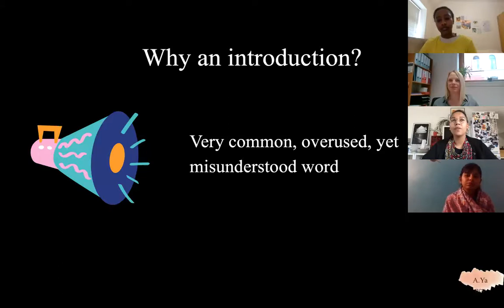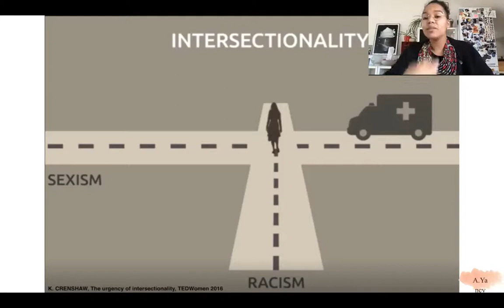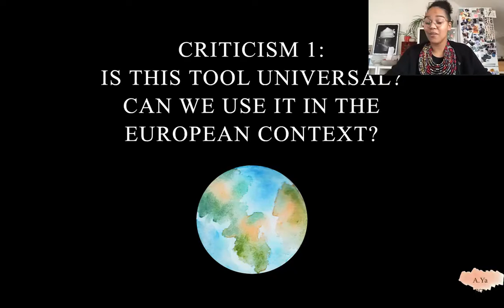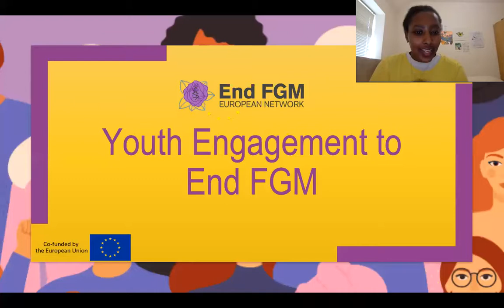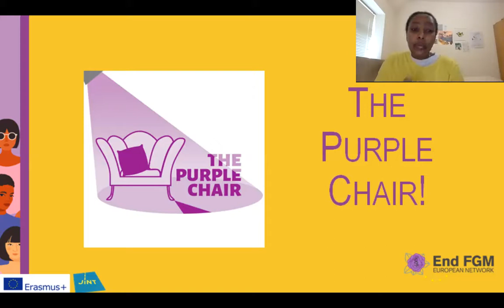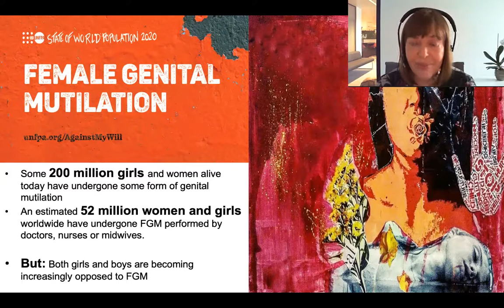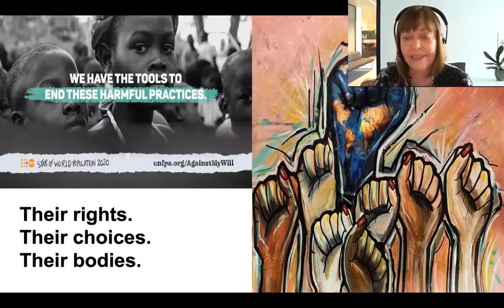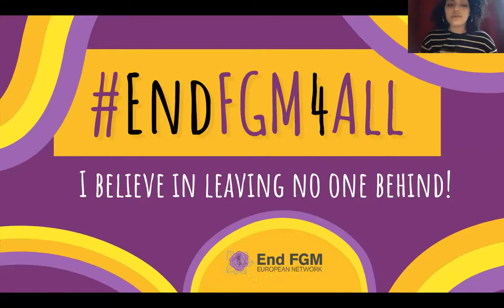Webinar - Addressing Female Genital Mutilation while leaving no one behind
On 5 february 2021, the End FGM European Network hosted a Webinar titled “Addressing FGM while leaving no one behind.” This event launched the 2021 Annual Campaign of the Network “EndFGM4All, FGM and Intersectionality.”

The event started with opening remarks by EU Commissioner for Equality Helena Dalli [2'56'']

This was followed by an introduction to the concept of intersectionality by expert and activist Aïda Yancy [12'13'']

Then, our Youth Ambassador, Hadeel Elshak, shared her experience of FGM activism in the UK [36'45'']

The event ended with a presentation by UNFPA Brussels Director Sietske Steneker of the State of the World Population report 2020 on Harmful Practices “Against My Will.” [51'20'']